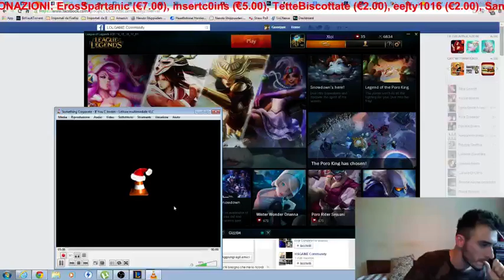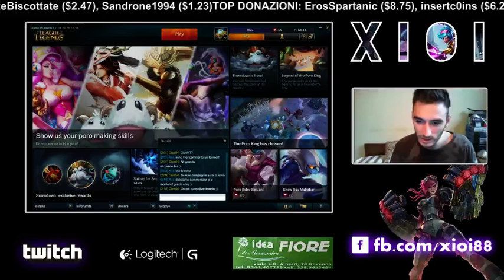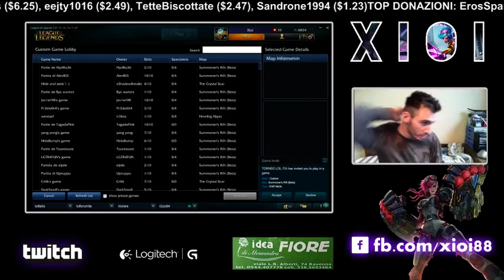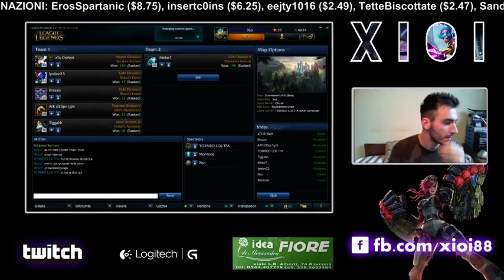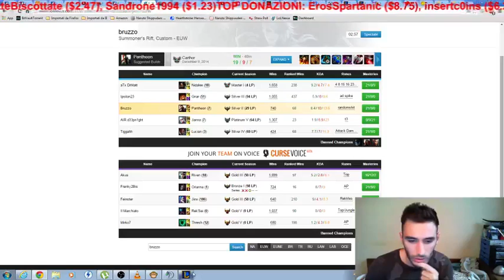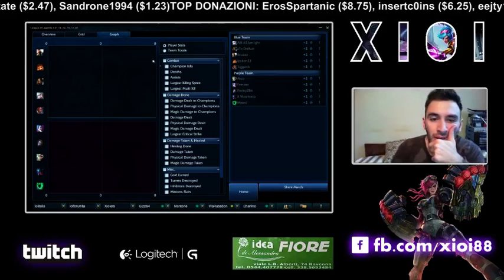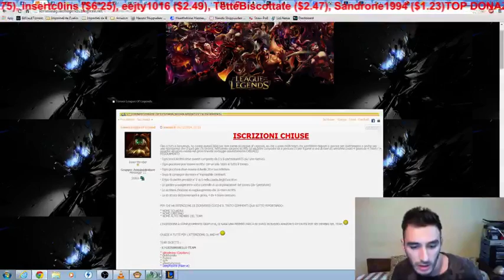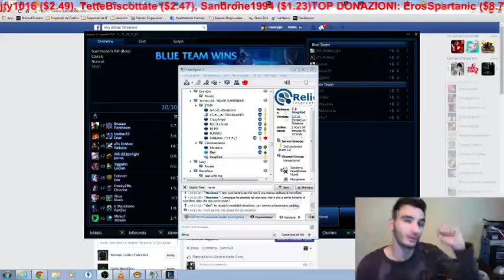Torneo (ITA) League Of Legends "NEVER SURRENDER" Girone D. Gondinua Vs UniversaLanguage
"NEVER SURRENDER" Torneo league Of Legends, Girone D :

GONDINUA VS UNIVERSALANGUAGE

Partita disputata il 24 dicembre ore 14:30.

 "NEVER SURRENDER" ricchi premi fino al 4° posto.

Ricordiamo che tutti game li trovate nel nostro canale youtube, ed ogni partita andrà in streaming live e commentata da THEMONTONE e XIOI
I GAME VERRANNO TRASMESSI IN DIRETTA NEL CANALE TWITCH DI XIOI88.

COMPONENTI GONDINUA TEAM:

* ATX DRMATT (Capitano)  (MID)
* AIR D33pn1ght  (SUPPORT)
* Tiggahh  (ADC)
* Ipsilon23  (TOP)
* Bruzzo  (JUNGLER)

* RangerWalker (Riserva)

COMPONENTI UNIVERSALANGUAGE

* MIRKO 7 (Capitano)  (SUPPORT)
* Il Marchiato  (JUNGLER)
* Akus  (TOP)
* Feinster  (ADC)
* Frenky2Bis (MID)

* Sunlord (Riserva)